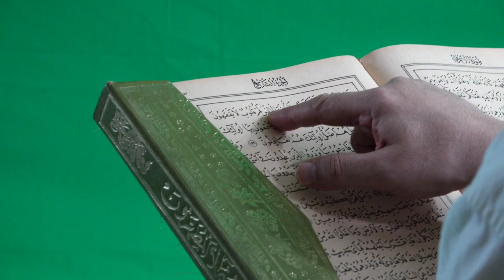मदीना में अल्लाह की कुदरत का करिश्मा पूरी दुनिया ने देखा ! Allah Ka Karishma | TR Knowledge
About video :- मदीना में अल्लाह की कुदरत का करिश्मा पूरी दुनिया ने देखा ! Allah Ka Karishma | TR Knowledge

🔴Channel owner -: Tanvir Alam